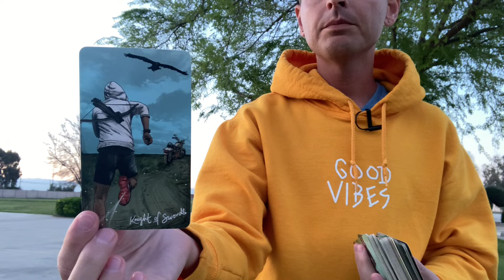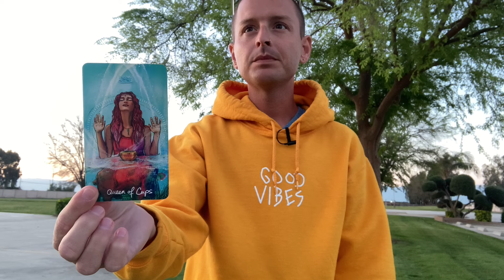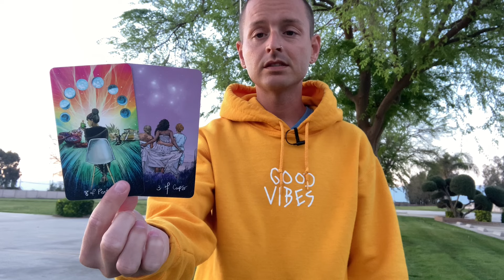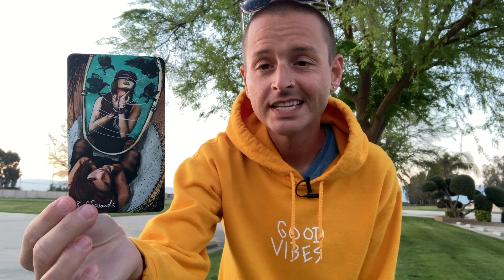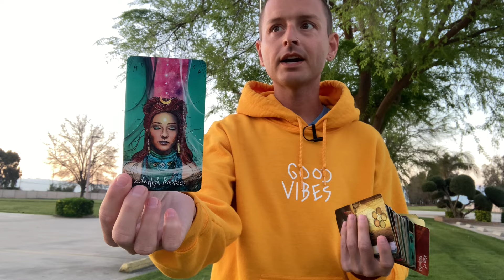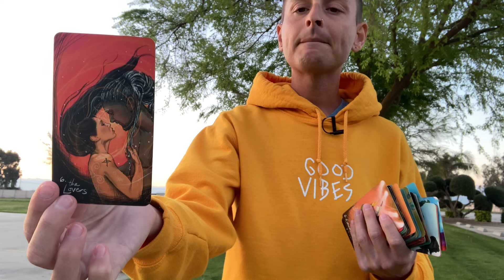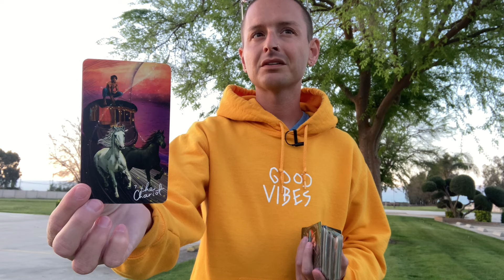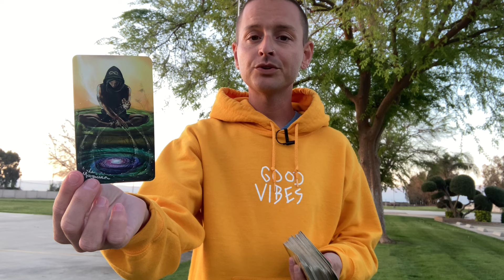DAILY TAROT - Solid Effort! Moving Toward Significant Results & Celebration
- 10 Card Reading - $60
- 5 Card Reading - $40
- 3 Card Reading - $20